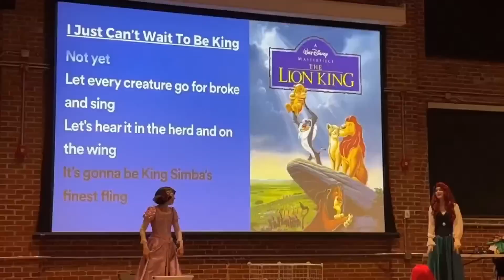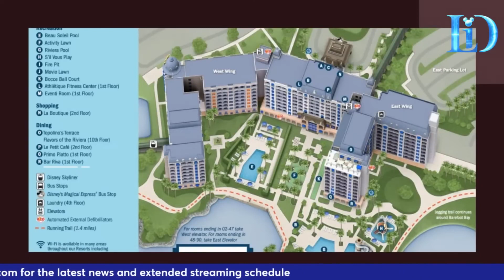Disney Love, Like, Leave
Welcome to The DIZ Pod, where we explore the magic of Disney in every episode. In this episode, we will play a game of Disney Love, Like, and Leave, where we have to choose one Disney catagory to love, one to like, and one to leave. We will also do a deep dive into Disney’s Riviera Resort, the newest Disney Vacation Club resort that celebrates the grandeur and enchantment of Europe. We will also have a character spotlight with Roger Rabbit, the zany and lovable star of Who Framed Roger Rabbit. Last but not least, we will have a special guest with us, Claudia Indridson, a Disney Vaction Planner and friend of Fam. Join us for this fun-filled episode of The DIZ Pod!

00:00 - Intro
06:33 - Weekly mug & shirt
09:54 - Park Updates
19:33 - NC Disneyana Recap
23:55 - Love, Like, Leave
47:55 - Riviera Deep Dive